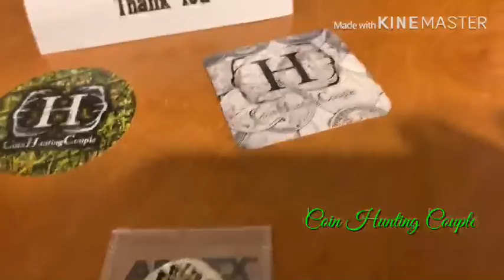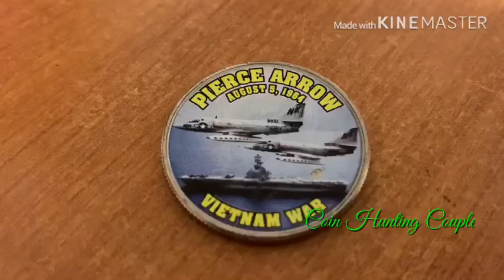Mail 😁 Thank you CHC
Thank you Coin Hunting Couple